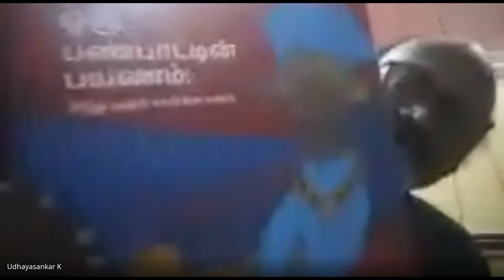நூல் வாசிப்பு முற்றம் – 188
நூல் கருத்துரை : முனைவர் மொ.ரிஃபாயா மீரா
உதவிப்பேராசிரியர், வணிகவியல் துறை,
அய்ய நாடார் ஜானகி அம்மாள் கல்லூரி, சிவகாசி
செல்வன் முகமது ரிஷான்
எட்டாம் வகுப்பு,
வி,எஸ்.கே.டி. குருகுல மேல்நிலைப்பள்ளி, சிவகாசி
ஒரு குடும்பம் ஒரு நூல்
நூல் : பீம்பேட்கா  – உதயசங்கர்
தமிழ்த்துறை
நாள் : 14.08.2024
அய்ய நாடார் ஜானகி அம்மாள் கல்லூரி,
சிவகாசி
INTERNATIONAL LEVEL BOOK READING PROGRAMME
ANJAC